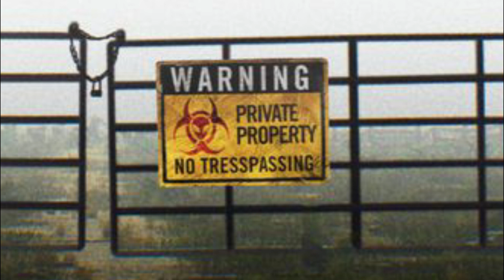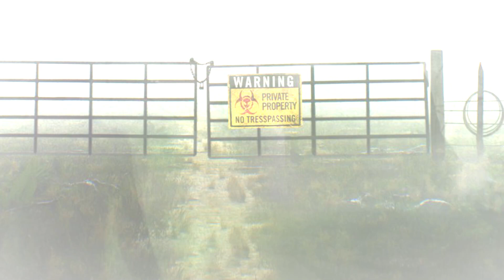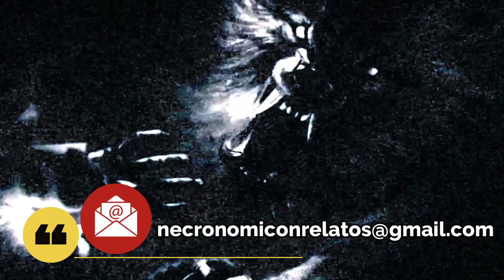Hombres Lobo MEXICANOS | Múltiples Avistamientos en Wisconsin y el Rancho Skinwalker | 3 Leyendas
En este episodio te contaré tres relatos y leyendas urbanas relacionadas con los hombres lobo que quizá no conozcas.

Primero, la presencia de lobos gigantescos e inmunes a las balas que tenían un aspecto muy extraño, rondando las tierras del famoso Rancho Skinwalker, en Idaho. Según la esposa de uno de los antiguos dueños, uno de estos lobos era casi tan alto como su auto.

También te contaré los numerosos encuentros que se han reportado desde los años ochenta en el estado de Wisconsin, con bestias de cuerpo humanoide y cabezas de lobo. ¿Serán estas decenas de avistamientos, encuentros con hombres lobo?

Y, finalmente, te contaré sobre las versiones del hombre lobo que se cuentan en los estados de Oaxaca y Tlaxcala, en México.